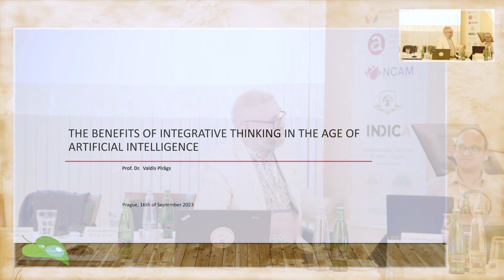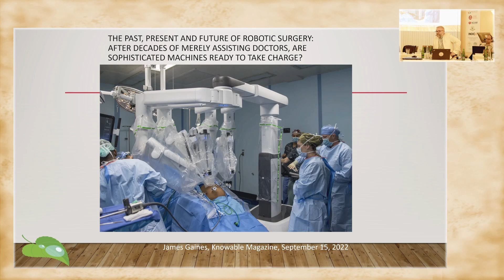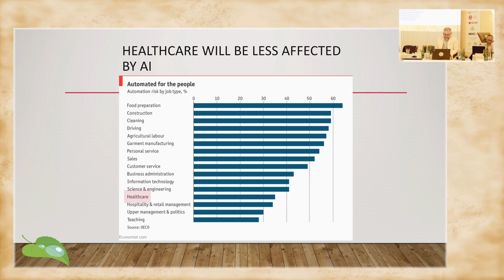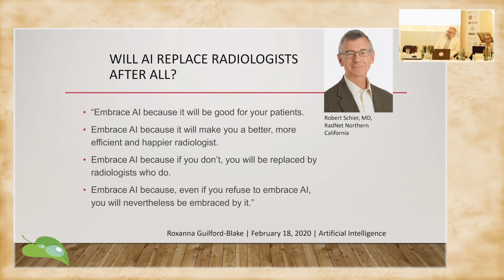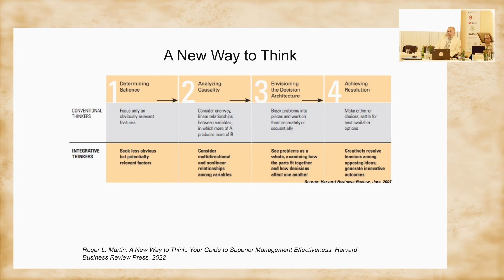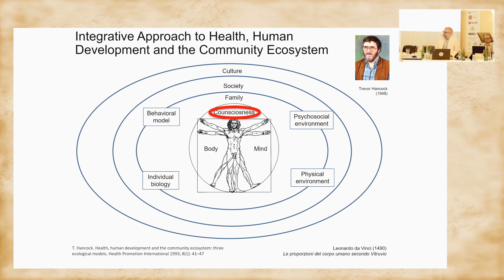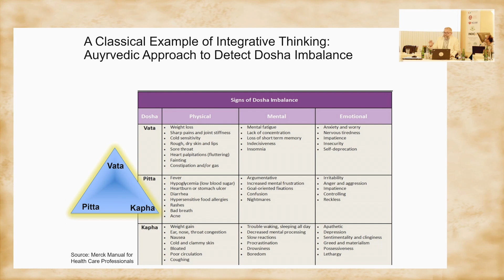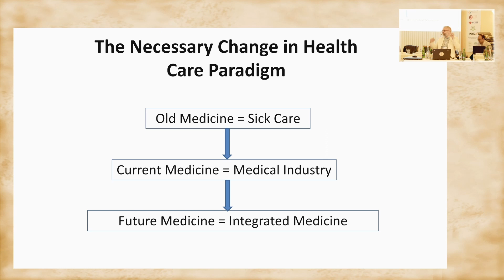MKZ 2023 Praha - Prof. Valdis Pirags, MD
THE BENEFITS OF INTEGRATIVE THINKING IN THE MODERN WORLD OF AI

Mezinárodní kongres zdraví 2023 Praha - sál 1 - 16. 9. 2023